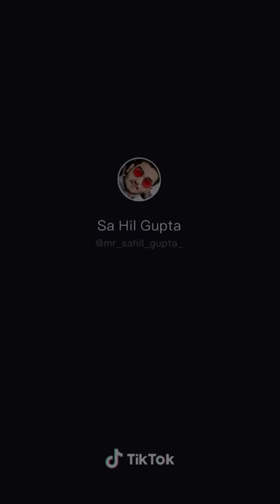Sahil gupta best photo graphy....